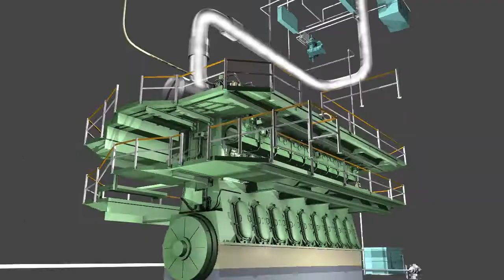Sulphur Cap 2020 - Promo.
KARCO is pleased to announce the release of its latest 3D animated video titled 'Sulphur Cap 2020'. A comprehensive 12-minute training video on IMO Regulations applicable from the  1st of January 2020 dealing with -

- A Brief Introduction of Regulations.
- High-end 3D animations and VFX communicating the challenges that will be faced by vessel operators.
- Understand the possible changed physical-chemical properties of compliant fuel.
- Respect the recommendations of engine manufacturers to deal with the new compliant fuels.
- Brief explanation of the documentations and PSC requirements on implementation.

About KARCO:
KARCO pioneered the concept of 3D animated marine safety videos in the year 2007 and has since catered to more than 250 companies worldwide. At KARCO we provide training that appeals to the current generation of seafarers as it projects a fresh perspective towards training. A concept that was pioneered a decade ago and stands validated over thousands of ships and hundreds of companies. Additionally, we have a competency management tool to evaluate the competency of the seafarers before hiring or promoting them.